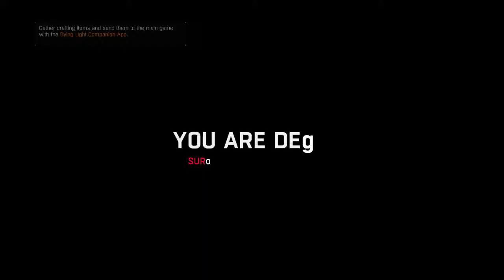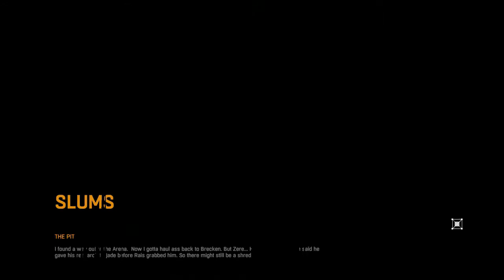Dying Light #11 : Selamat datang di "The Pit"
Credits
Sound :